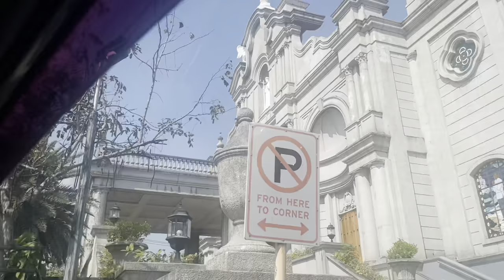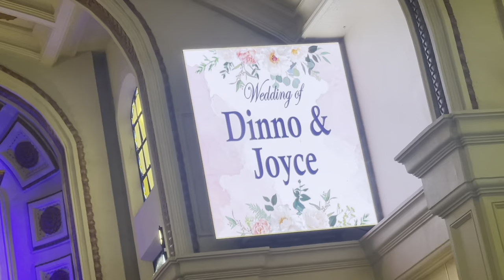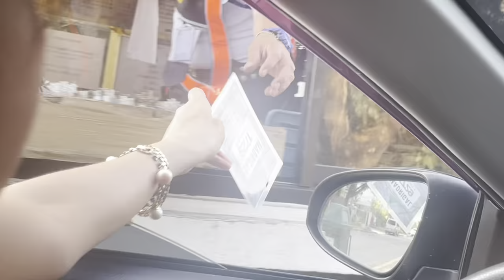Ayala alabang road trip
Attending joyce an wedding part 1